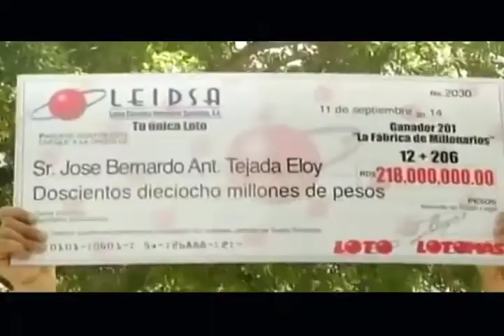Zona 5 Promo 622 Sábado 20 Enero